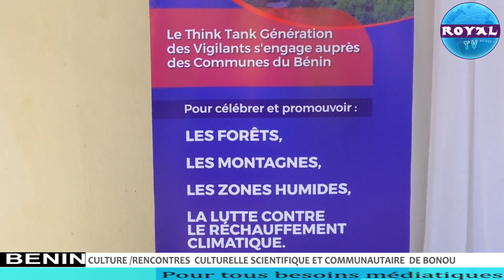CULTURE / RENCONTRES CULTURELLE SCIENTIFIQUE ET COMMUNAUTAIRE DE BONOU